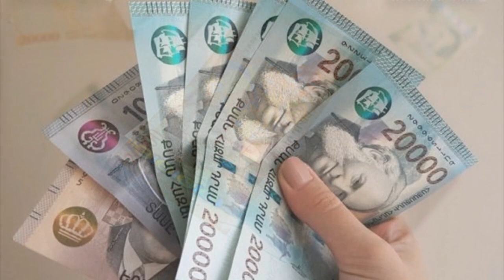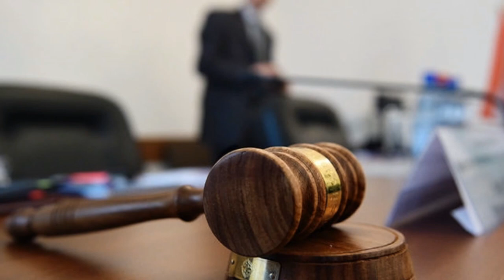Անախադեպ՝ Պետական բյուջե է վերականգնվել աննախադեպ՝ շուրջ 15 մլրդ.Բոլորը սննկացման եզրին են.Տեսանյութ